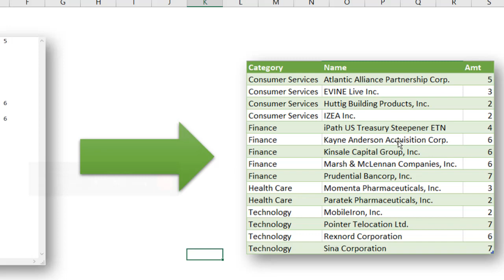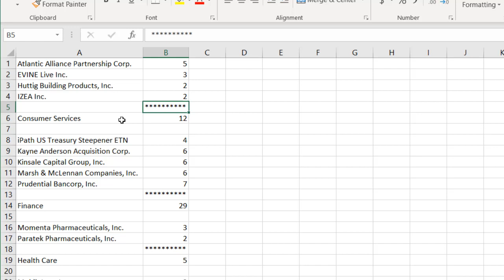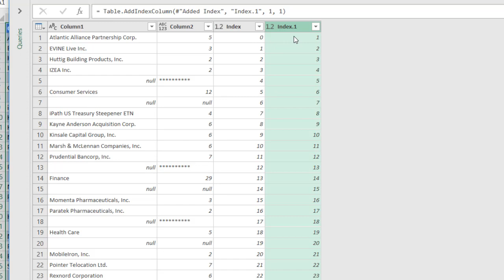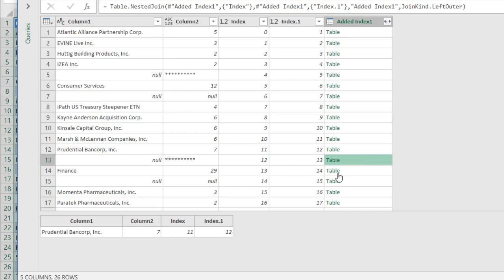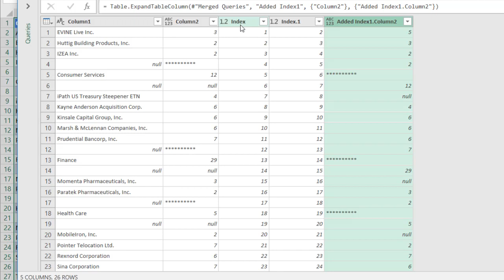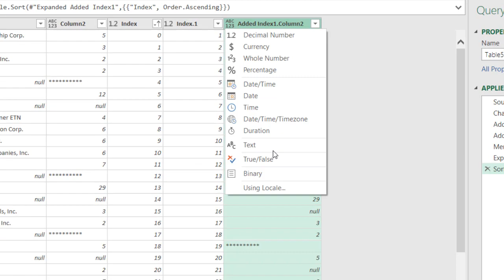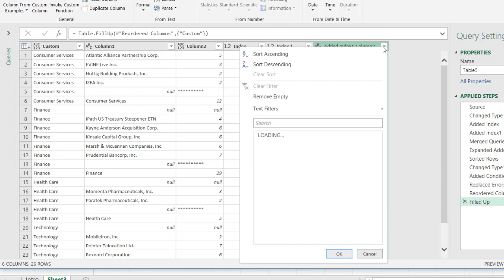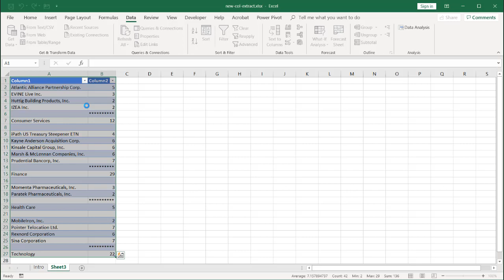Extract Values from Column based on Another Column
There are times when you get data from someone that's not in a spreadsheet but looks like it came from one.  The file you get may be a text file, but it looks like it's almost in some table format and had some calculations.  You'd want to take the data or content from the file and do further analysis, so that would involve putting it into Excel.  If it was a small file, it's a simple copy and paste, but if it was a large file it would take a long time to copy/paste all that data.  You can actually bring it into a spreadsheet but you'd first need to see if there were some patterns.

 Hopefully if someone gave you a text file that seems to have calculations in it, the file would have come from some application that did the calculation and uniformly had the output in some repeating format (like some dash marker to indicate a total row was next) then you could extract data based on a previous row.  This video will show how to use values from one row to find a pattern, use some conditions to compare and extract it to make a new column to help make a proper table to support further analysis.